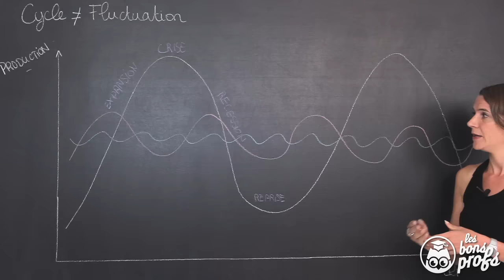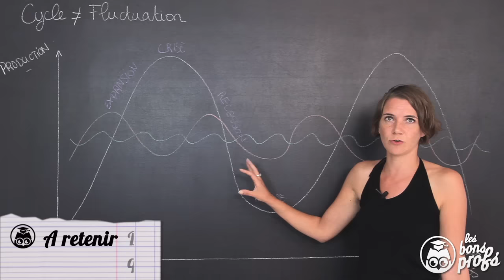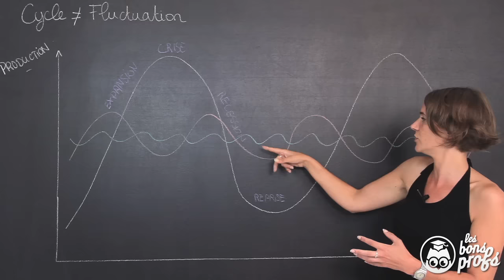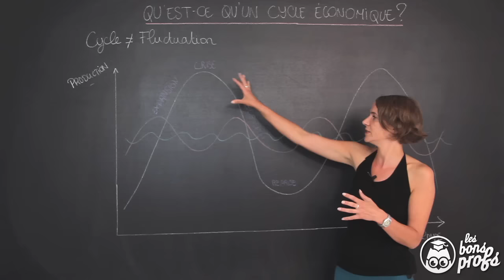Les cycles économiques - SES - Terminale - Les Bons Profs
Qu'est-ce qu'un cycle économique ? Connaître les différentes phases d'un cycle et les différents cycles en classe de Terminale !

Cette vidéo t’a aidé ? Soutiens LesBonsProfs avec Tipeee :)